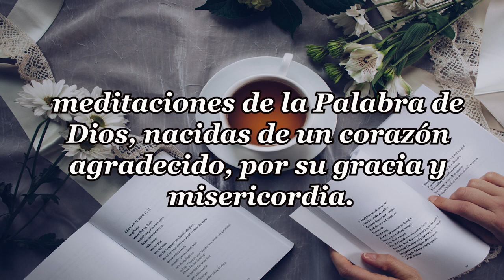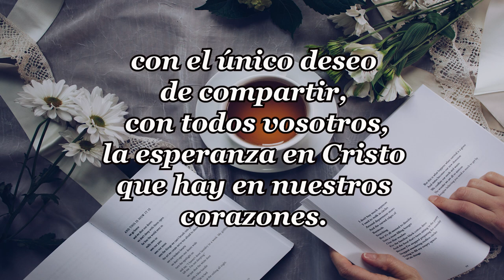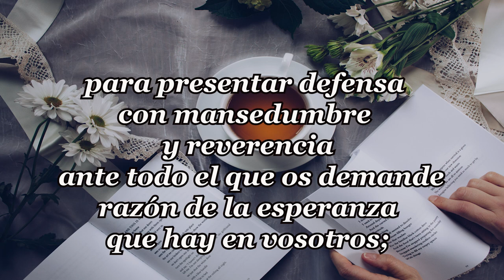149- DIOS TE HA DADO LIBERTAD